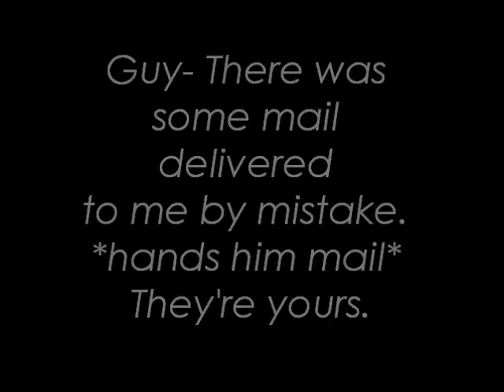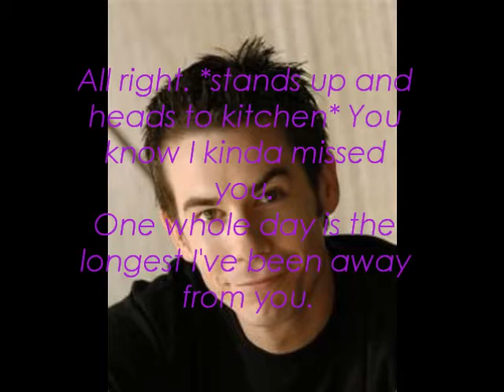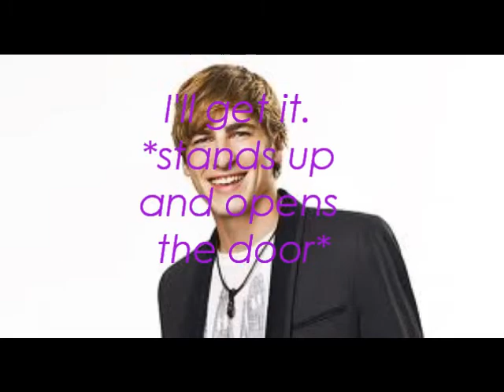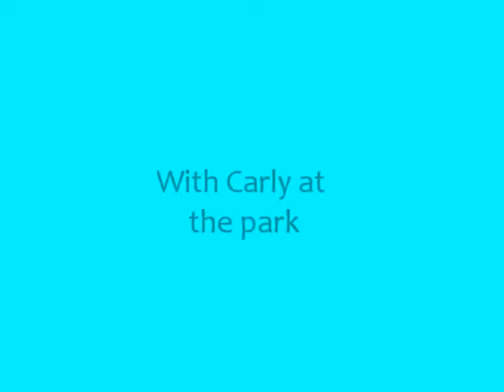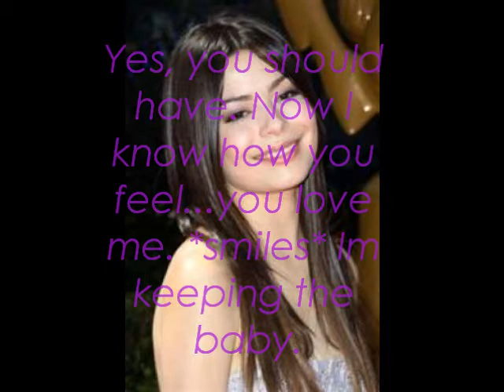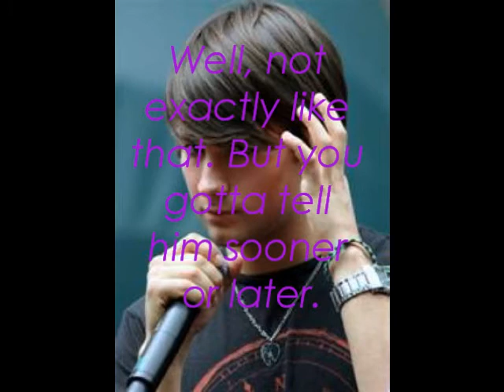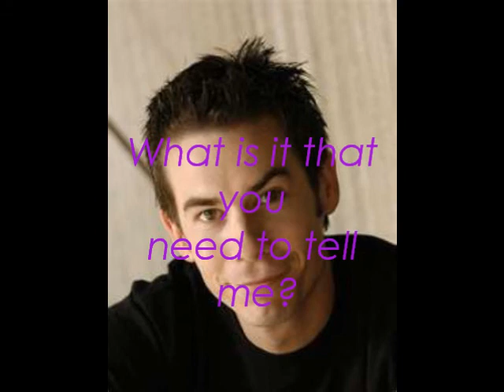A Regrettable Night {I dont want this but he does} |S1.E2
REUPLOAD!! Sorry that this is the 3rd time I've uploaded this its because the 1st time the music got blocked then the slides came out wrong the second time so I fixed it. PLZ tell me what you think.. I PROMISE it will get better. Sorry I take long to upload, its a hassle with the editing and stuff and Im trying to make it longer than I used to make it . :)